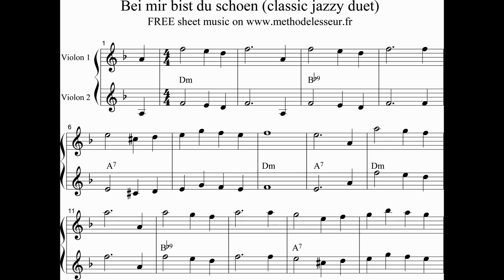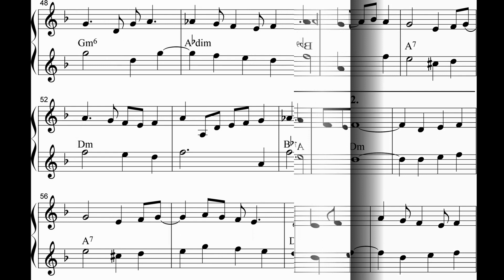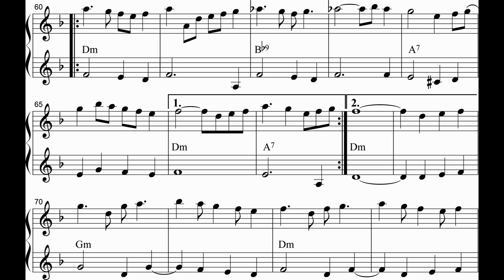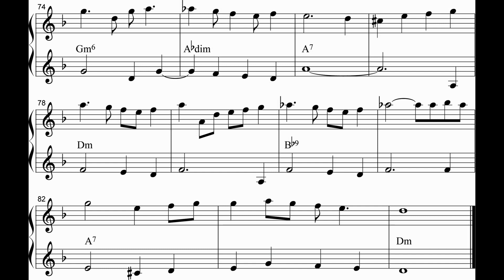bei mir bist du schoen - 2 violins (duet) - FREE sheet music